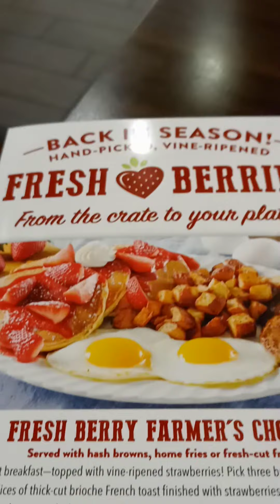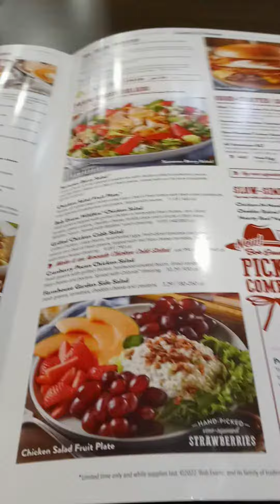Apefather orders a Atkins diet breakfast at Bob Evans in North Carolina!